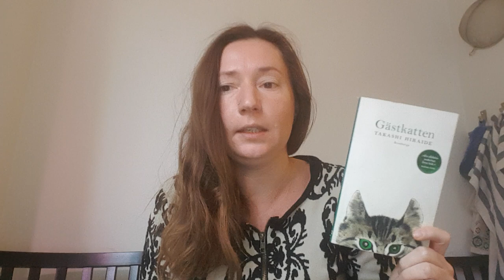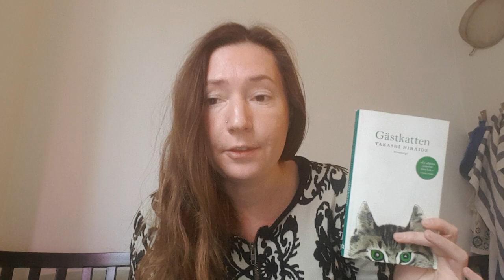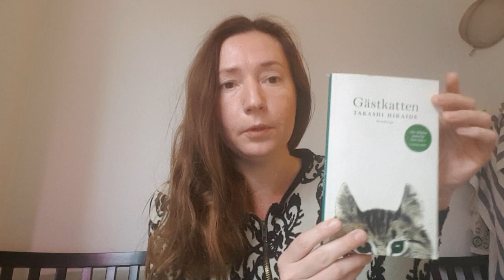The Guest Cat, Takashi Hiraide - my modest review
This is my review on today's wellknown novel The Guest Cat. It is an exceptionally moving and beautiful novel about the nature of life and the way it feels to live it. Written by Japanese poet and novelist Takashi Hiraide, the book won Japan's Kiyama Shohei Literary Award, and was a bestseller in France and America.